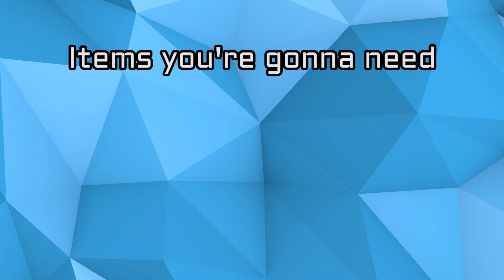Poppa in the Toppa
Father up in thy top lane